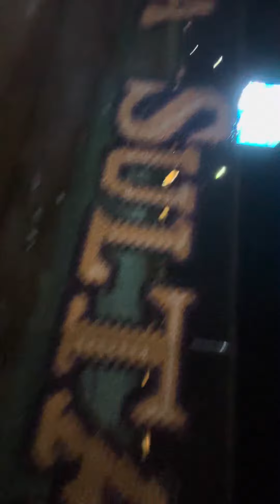Running After Church